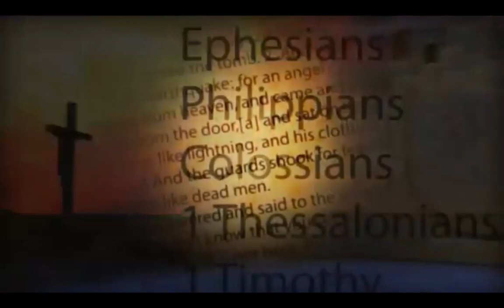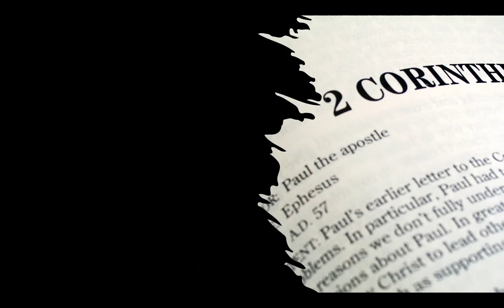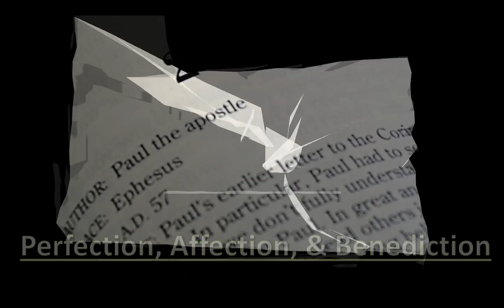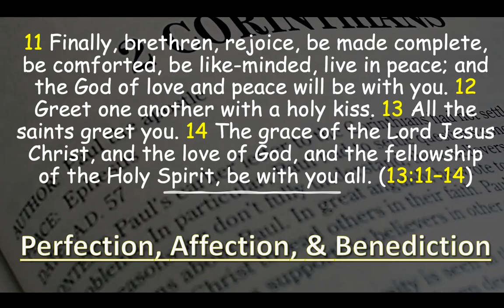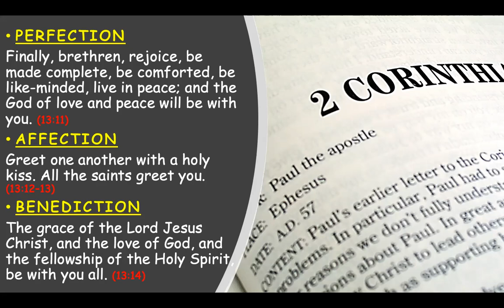Perfection, Affection, Benediction (Part 1) 2 Cor. 13